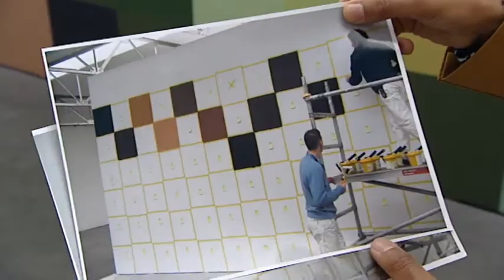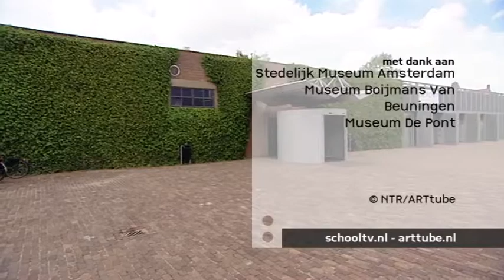ARTclips - Moet een kunstenaar alles zelf maken?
In deze clip onderzoekt presentator Maurice of een kunstenaar binnen het proces van kunst maken alles zelf moet doen. In het museum spreekt hij met de huisschilder over een kunstwerk dat hij geschilderd heeft, maar waar zijn naam niet bij staat. Een kunstenaar heeft het bedacht, de huisschilder heeft het uitgevoerd. Met jongeren Youssef, Luca en Daphne bekijkt hij beelden die door een machine gemaakt zijn. Zijn die beelden dan kunst? Kenner Ischa Havens vertelt over Promenade van kunstenaar Dan Graham. Hij liet deze installatie door iemand anders in elkaar zetten, hij maakte alleen de schets en bedacht hoe het er uit moest komen te zien. Eigenlijk zoals kunstenaars dat in de 17de eeuw ook al deden. Aan kunstenaar Joep van Lieshout vraagt Maurice of hij vindt dat een kunstenaar alles zelf moet maken. Van Lieshout zou het niet alleen kunnen maar vindt het van groot belang dat hij nauw bij het proces betrokken is. Ook Luna Maurer en Roel Wouters (Studio Moniker) en kunststudenten Megan, Sarah en Pim geven hun visie.
Eigenlijk is het niet veel anders dan een architect die een gebouw ontwerpt en bouwvakkers die het uiteindelijk maken.

Credits

Presentatie: Maurice Lede
Regie: Rein van Schagen
Concept: Catrien Schreuder, Marlous van Gastel, Marie-José Eijkemans, Rinske Hordijk
Eindredactie: Jan van Holsteyn
Productie: Roland Vissers
Camera: Bastiaan Rolf
Geluid: Stijn Oostenbrink
Met dank aan: Ischa Havens, De Blikopeners, Studio Moniker, Joep van Lieshout, studenten van het Grafisch Lyceum Rotterdam